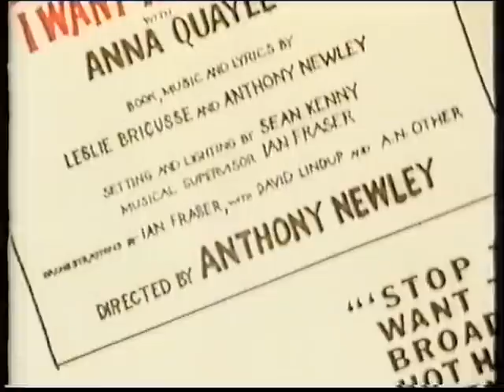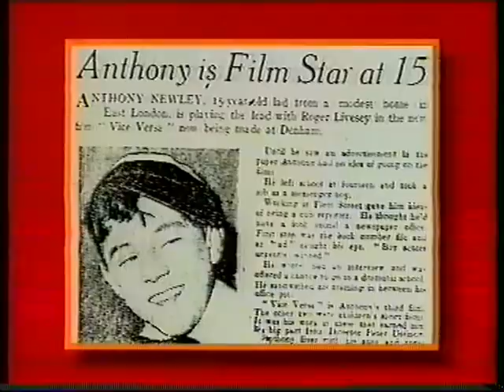This is your life Anthony Newley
from my archive 1992
*if you want the full version of this show, you can obtain it from The Anthony Newley Appreciation Society